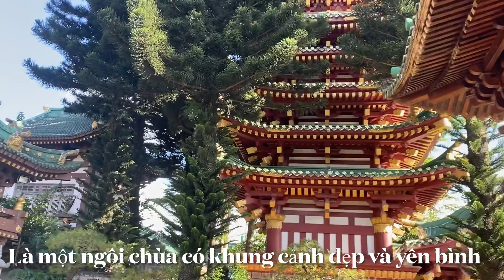Chùa Minh Thành ở phố núi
Chùa Minh Thành địa chỉ 348 Nguyễn Viết Xuân, thành phố Pleiku, Gia Lai
Ngôi chùa đẹp nhất Gia Lai